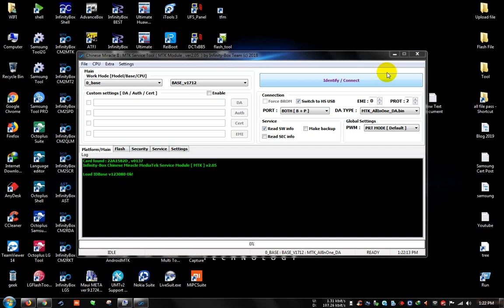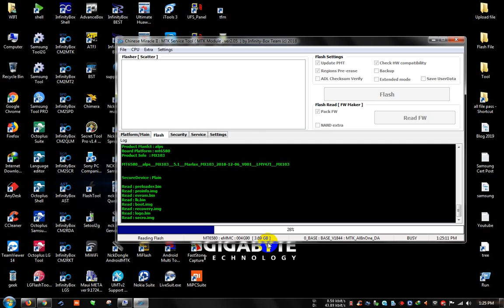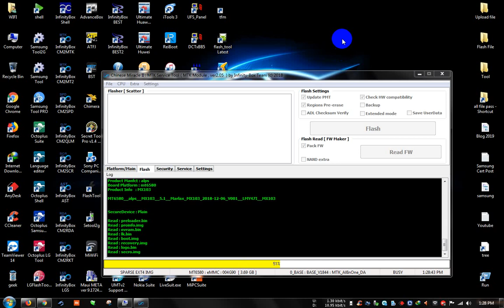ফ্রি ফ্ল্যাশ ফাইল ডাউনলোড করুন Marlex MX103 Flash File Without Password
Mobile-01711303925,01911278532